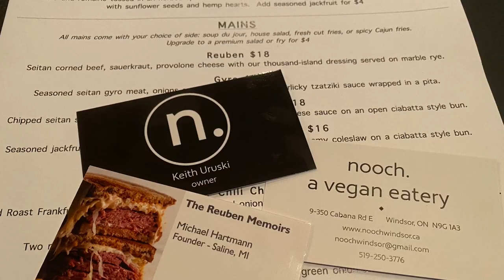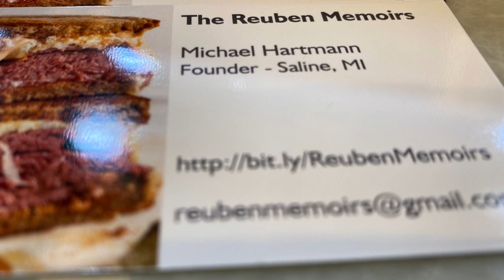nooch. a vegan eatery Reuben Review - Windsor, ON, Canada (S4:E07)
The reubenmemoirs crosses international borders on their quest of makingreubensgreatagain. Today's episode reviews a veganreuben (yes, you read that right, A VEGAN REUBEN) in Windsor, Ontario, Canada... eh? Mike had no idea what to expect, but walked away pleasantly surprised with not only the sandwich, but also amazing Poutine (a Canadian classic that includes french fries and cheese curds topped with a brown gravy) and a tasty Flywheel Blonde by the Sons of Kent brewery.

We are makingreubensgreatagain and nooch in Windsor smashes all preconceived notions and barriers as they serve up one tasty reubensandwhich! The veganreuben is a brand new catergory, so I am offically placing nooch as the benchmark for all other veganreubens to be measured against.

nooch. a vegan eatery
Address: 350 Cabana Rd E, Windsor ON N9G 1A1